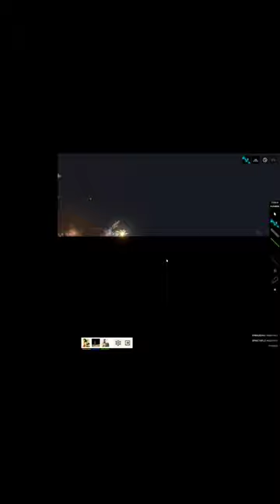People Playground Multiplayer Madness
Me, timom and Duckbill all mess around in the multiplayer mod for people playground! Glitches, blood, and noises galore!